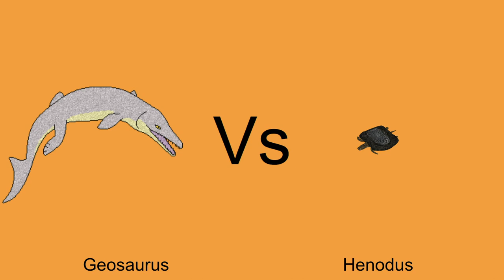Ultimate Sea Monster Battle Round 2 Part 8 Geosaurus Vs Henodus